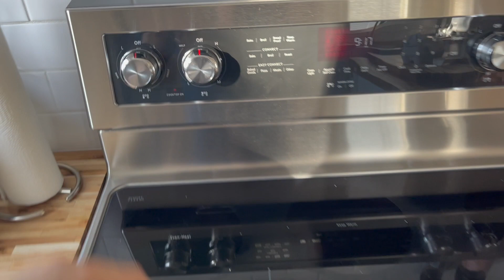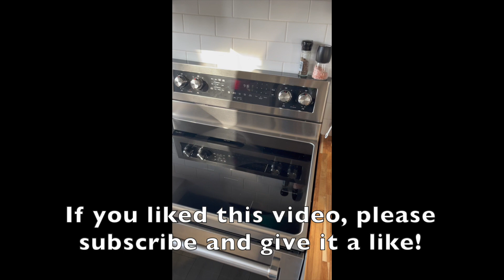KitchenAid Electric Range Review KFEG500ESS